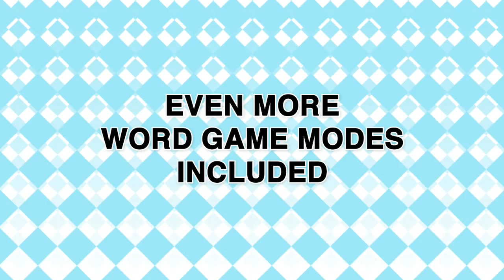Crosswords Plus 3DS Trailer 2012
Check out Crosswords Plus, an upcoming retail and downloadable 3DS game from Nintendo. It is set for release on October 1.